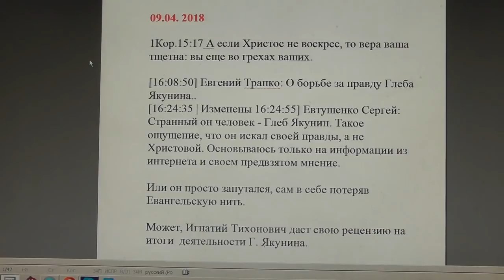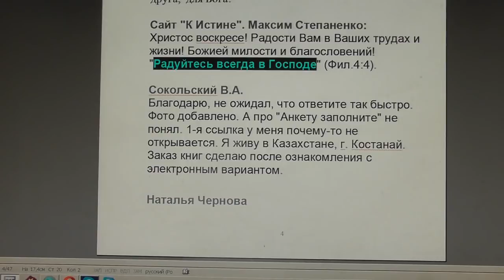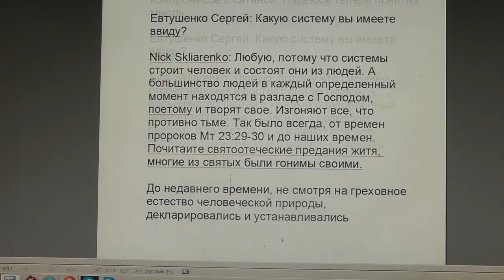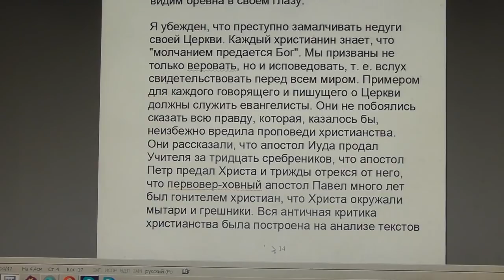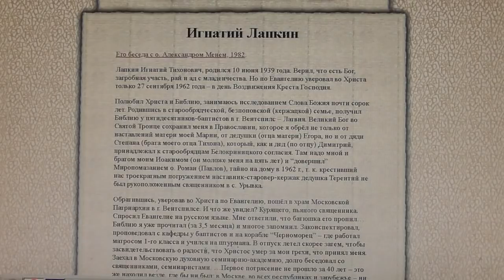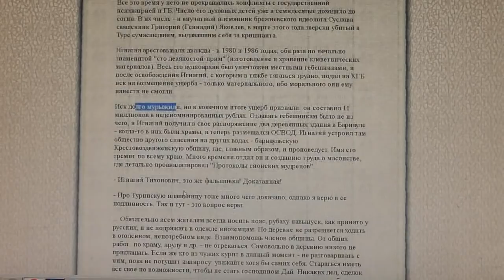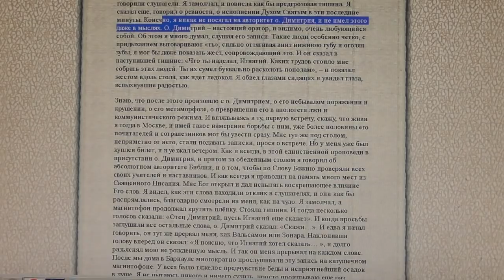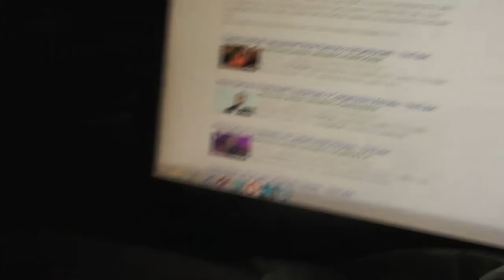№847. События дня. 1Кор.15:17. А если Христос не воскрес, то… 09. 04. 2018